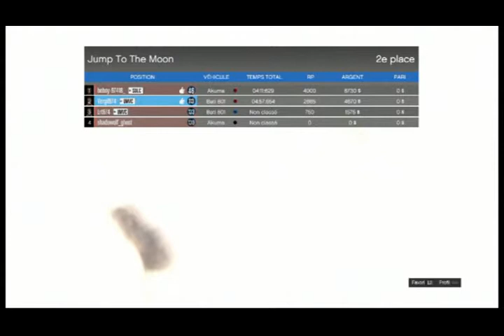GTA Online: Dat Race! ft. Lrt974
Salut les gens, c'est Vergil974!
Aujourd'hui je vous présente une vidéo de GTA Online, plus précisément de course de deux roues, faites avec mon comparse Lrt974, c'est une série de course chouette à faire avec du monde, alors si vous avez vu le nom des courses n'hésitez pas à les tester et à me dire ce que vous en pensez!En tout cas nous on a adoré

Musiques Utilisées:
1- Rob Gasser - Ark
2- Tobu - Colors
3- Flappy Bird Theme
4- MitiS Ft. MaHi - Movements
5- Pegboard Nerds - Hero
6- MitiS & MaHi - Blu